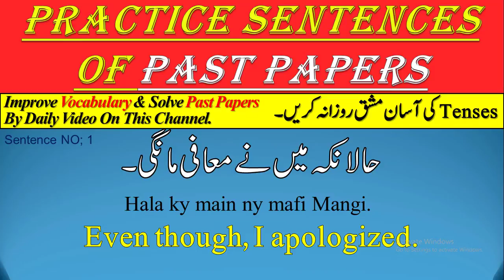English Test Preparation | Practice Urdu To English Sentences |Improve Vocabulary, English Speaking.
English Test Preparation | Practice Urdu To English Sentences | Improve Vocabulary, English Speaking, Communication Skills for BA,BSc,ADP,CSS,PPSC,NTS,LLB,FA,FSc,9th, and 10th.

In this video, you can learn daily English sentences from past papers and practice Urdu to English. It is an online free course for beginners of English speaking. It is the basic course in Urdu to improve self-writing for all academic and competitive exams. It is easy to Improve Vocabulary, and Communication Skills.

اردو سے انگریزی میں ترجمہ کرنا سیکھیں۔
Learn to translate Urdu to English.

Rules for Correction of Sentences in English Grammar for BA, BSc, ADP, CSS, PPSC, NTS, LLB, FA, FSc I.Com, B.Com